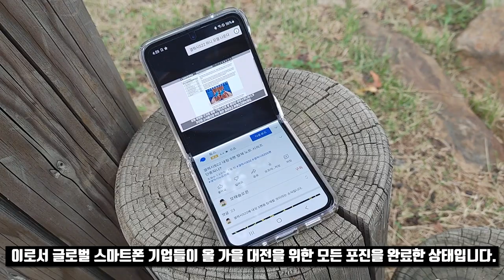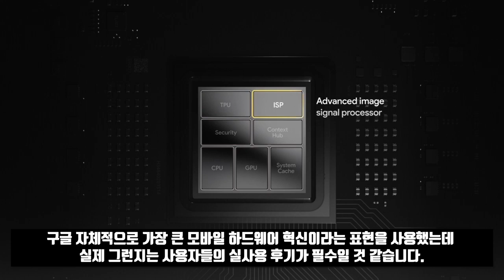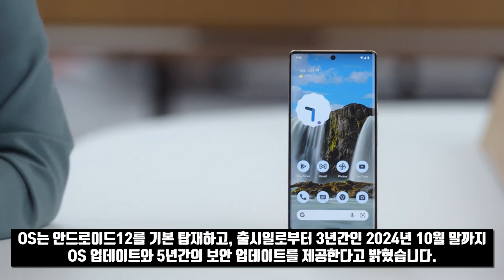구글 픽셀6 스마트폰 시리즈 공개 자체 개발 텐서 칩셋 탑재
구글에서 자체적으로 개발한 텐서 칩셋을 장착한 픽셀6 시리즈를 공개했습니다.
3:16 UBlur 아닌 UnBlur로 정정합니다.